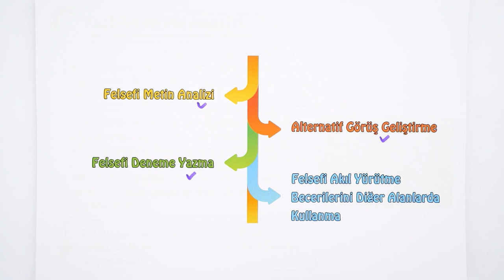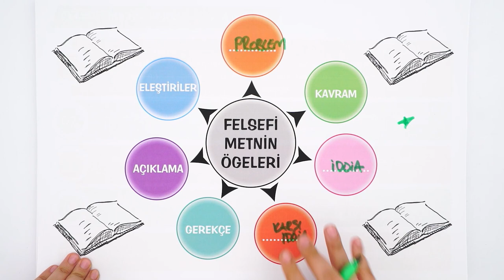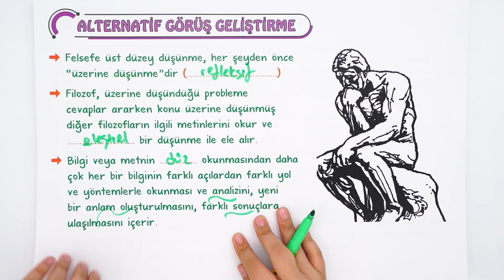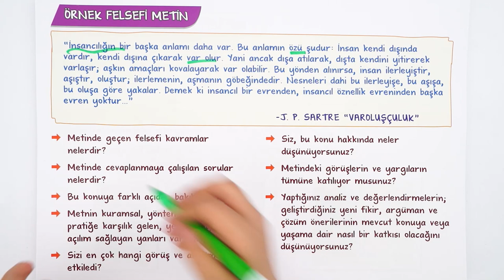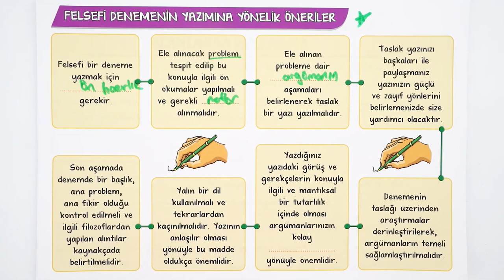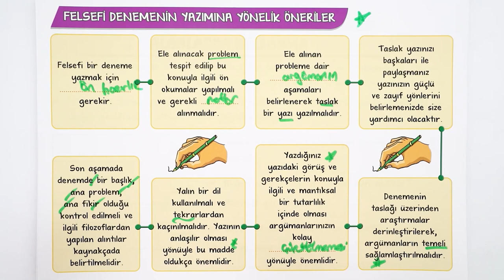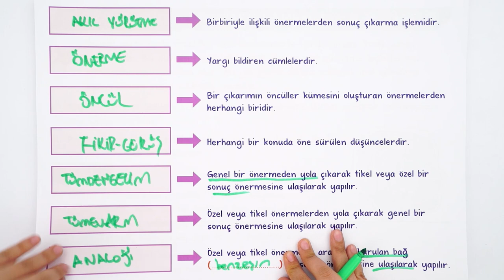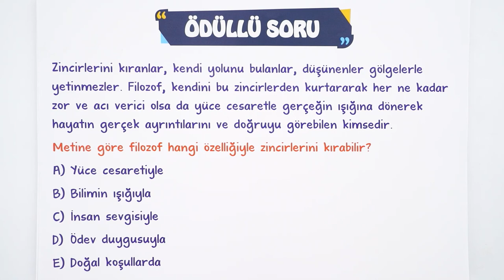Felsefi Okuma ve Yazma | 10.Sınıf Felsefe #2023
Konuyu Pekiştirmeyi Unutma 👇
Haziran ayında da seninleyiz! Sene boyunca; canlı yayınlar, konu anlatımları ve soru çözüm videolarıyla, tonguç yanında! Dersimiz felsefe nin önemli konularından "Felsefi Okuma ve Yazma". Hazırsan öğrenme garantili videomuzla başlıyoruz! 😎